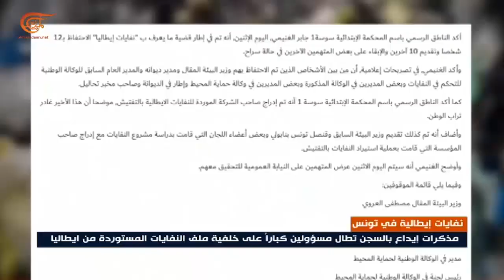حملة إيقافات ومذكرات إيداع في السجن على خلفية توريد نفايات إيطالية إلى تونس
إعداد: سميحة البوغانمي
في تونس تستمر التحقيقات بانتظار الكشف عن مزيد من المتورطين في فضيحة توريد نفايات منزلية محظور جلبها قانوناً. القضية أطاحت العديد من كبار المسؤولين وكشفت عن تورّط لوبيات ضالعة في الفساد.